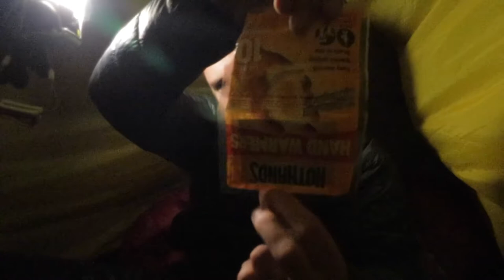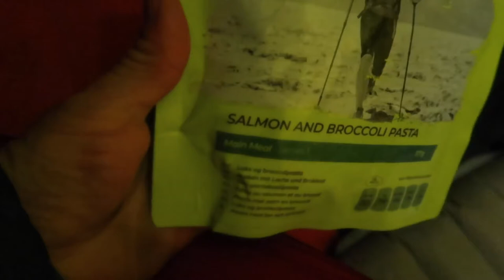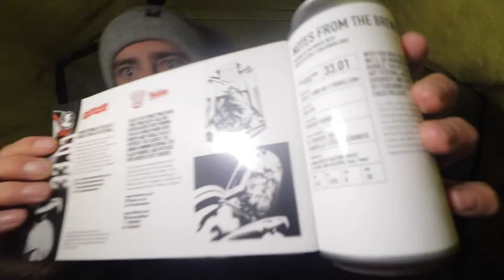Winter Mountain Camping in Gale Force Winds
Solo Winter Mountain Camping in Gale Force Winds - up in the English Lake District taking in some adverse weather conditions. Not the weather I was expecting but it was fun to be battered about a bit by Mother Nature.

Hand warmers